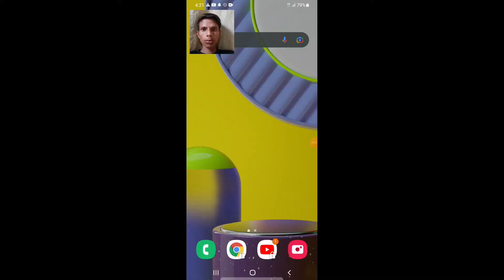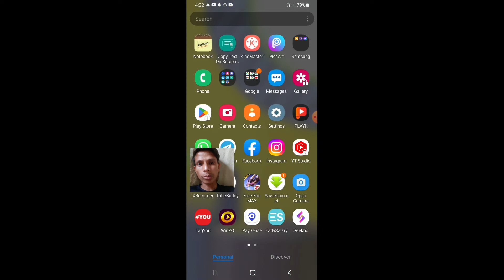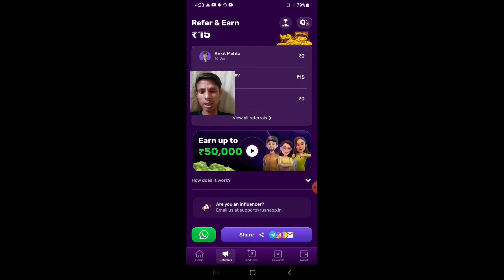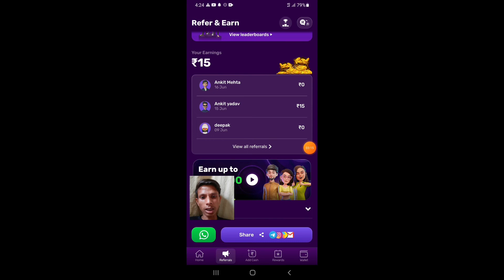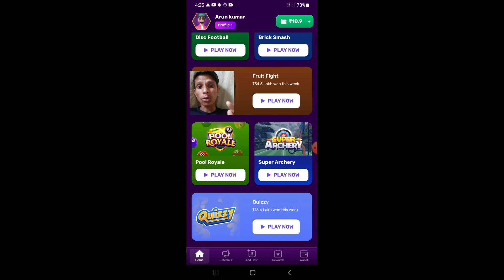Rush app se paise kaise kamaye || Rush app winning trick